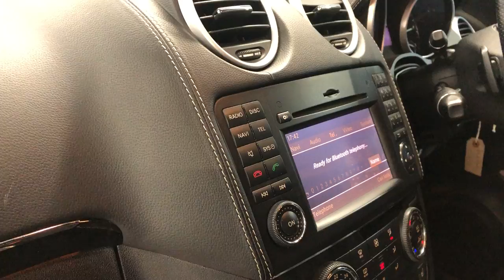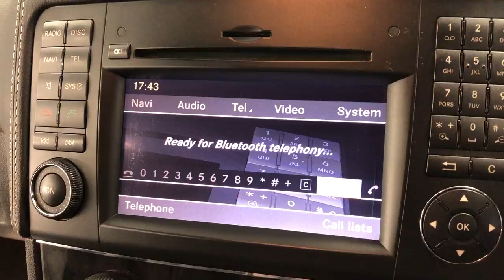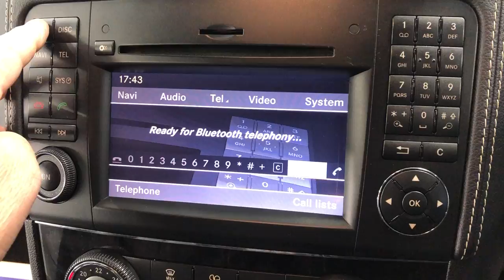Country Car Barford Warwickshire Used Mercedes ML for sale CV358DS